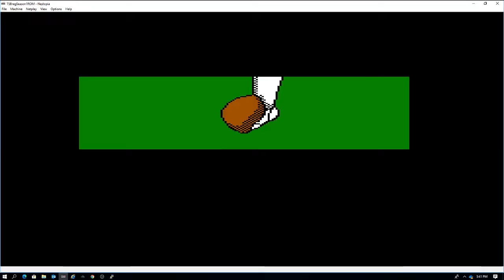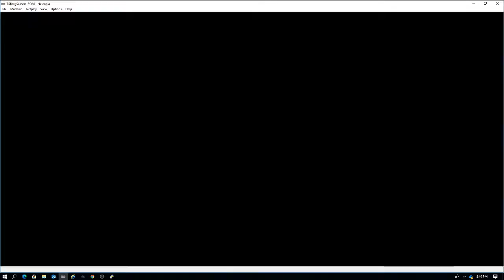browns at broncos